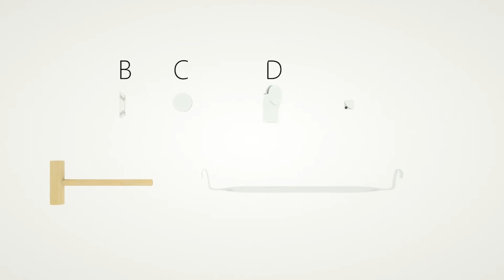JOISCOPE Portable Wardrobe for Hanging Clothes, Combination Armoire, Modular Cabinet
JOISCOPE is a home lifestyle brand. We want to help you with your home storage issues. Our goal is to maximize the storage space of the home in a simple and convenient way to bring a better storage experience to each family. We have many storage products, such as wardrobes, shoe cabinets, lockers, etc. We also have different furniture for you to choose from.